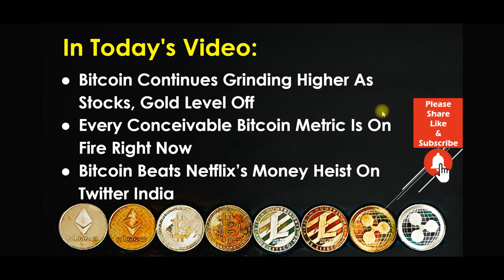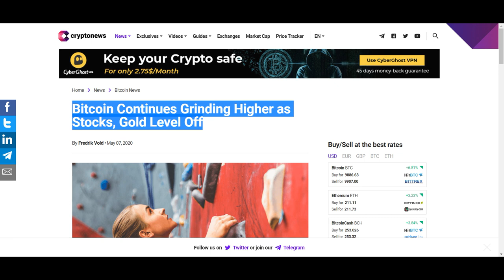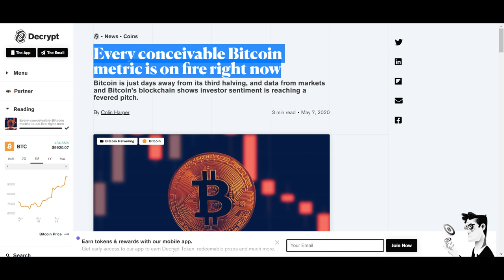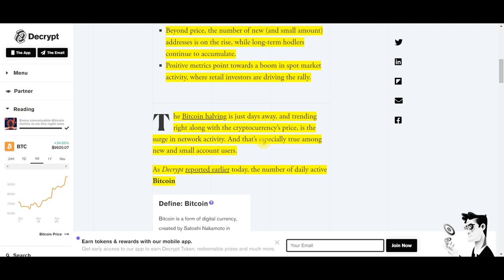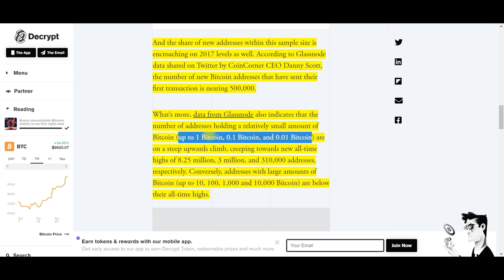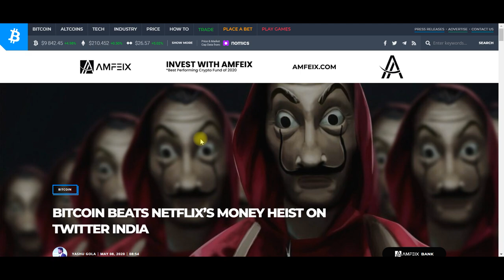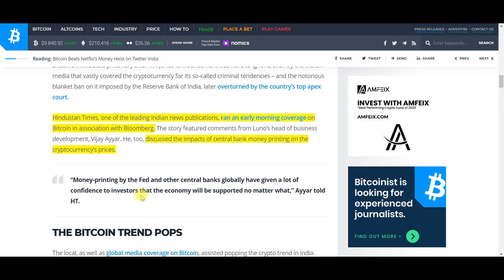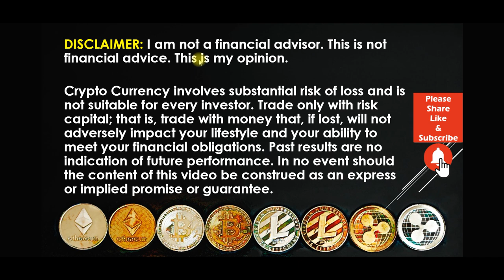Bitcoin News Today 2020: Bitcoin Beats Netflix’s Money Heist On Twitter India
Today’s Bitcoin News for 2020: Gold, Stocks, and Bitcoin tanked on March 12th. Now that they have had a few weeks to recover, how do all three compare to each other? Every Conceivable Bitcoin Metric Is On Fire Right Now. Hang on while we dive into the numbers driving the price of Bitcoin. Who is buying and pushing the price up? Twitter in India has been trending on Netflix's Money Heist. Last night Bitcoin surged passed Money Heist. As Bitcoin heisted the top position from Netflix's popular program, the Bitcoin price broke $10,000 price barrier. Find out more about who is driving today’s BTC price. Do not miss a second of this fantastic video.

Bitcoin Continues Grinding Higher As Stocks, Gold Level Off

Every Conceivable Bitcoin Metric Is On Fire Right Now